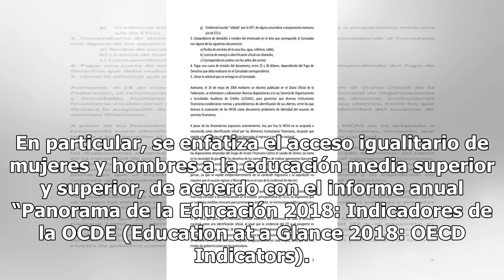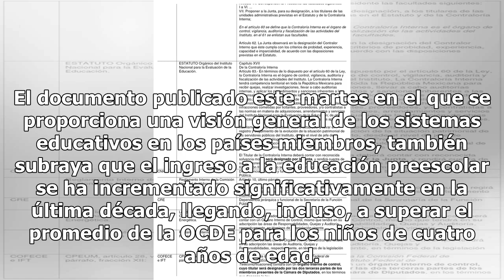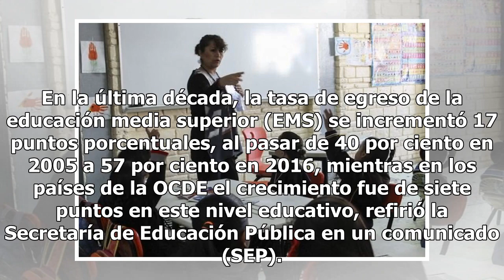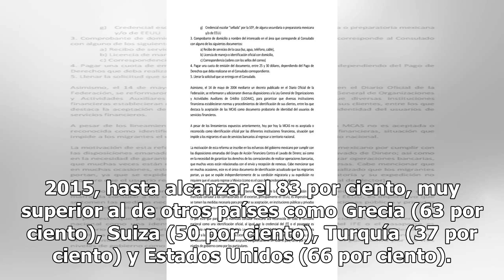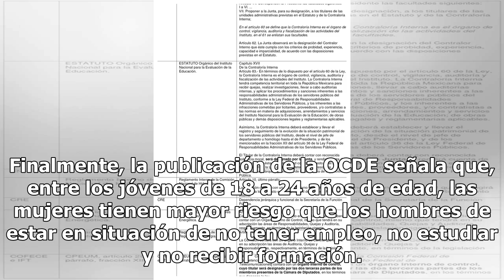México alcanzó paridad de genero en su sistema educativo: OCDE - El Diario de Yucatán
MÉXICO (Notimex).- La Organización para la Cooperación y el Desarrollo Económicos (OCDE) reconoce que México es uno de los pocos países que ha alcanzado la paridad entre géneros en su sistema educativo. En particular, se enfatiza el acceso igualitario de mujeres y hombres a la educación media superi...